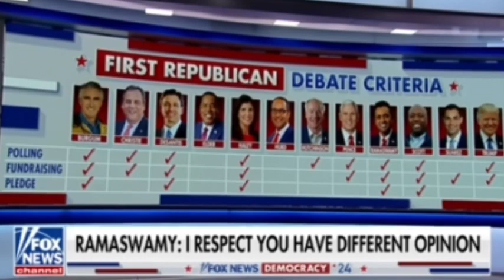Ramaswamy’s EXCHANGE With LGBTQ+ Activist Goes Viral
ORIGINAL SONG